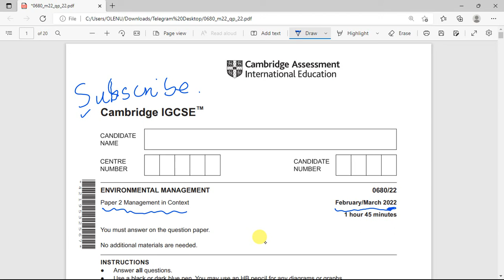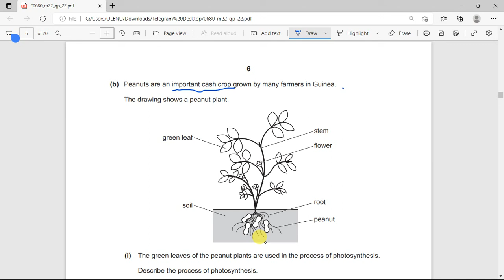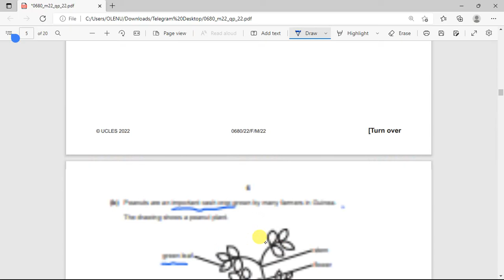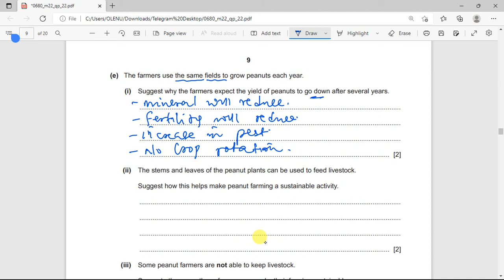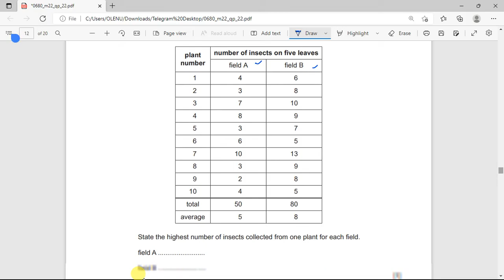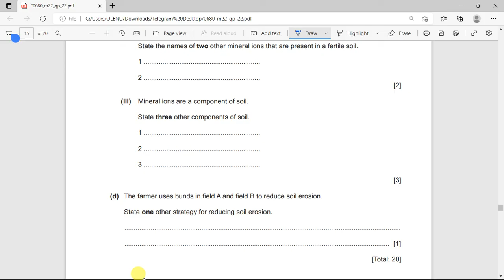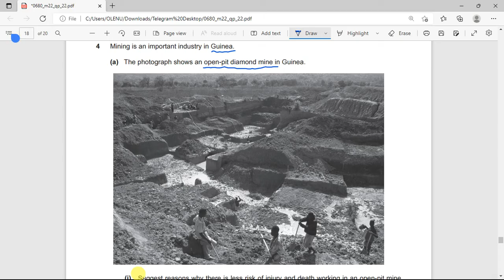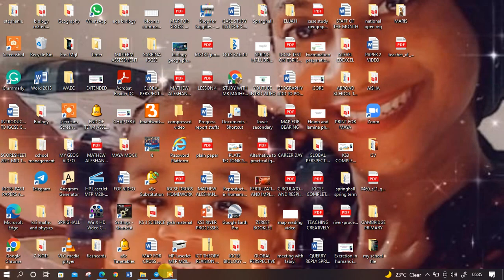IGCSE ENVIRONMENTAL MANAGEMENT FEBRUARY MARCH 2022 PAPER 2 MANAGEMENT IN CONTEXT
Complete past paper walkthrough. all the concepts are explained.